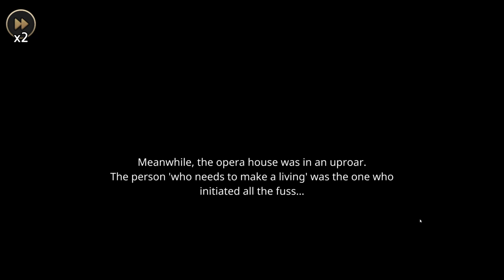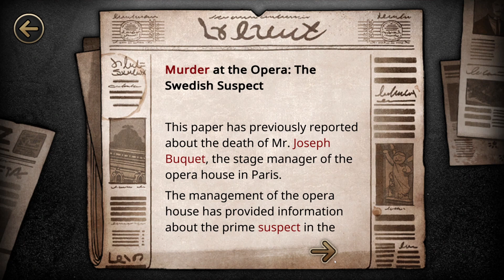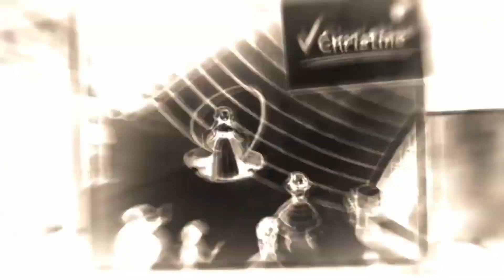MazM: The Phantom Of The Opera 18 - Dirty Murder Schemes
Christine is a murderer??? We cannot believe that and neither should You!
Included in this video
"Chapter 2 - Fantasia":

★Episode 07: "A Letter Written In Red"       |-~-[2 Footnotes]-~-|

᠅ After Mr. Remy enters the office and you are in control of Mr. Moncharmin, the note lies to your left, on the floor. (Time: 03:30)
᠅ Playing as Raoul, before you go talking to the audience members, who are gossiping about your love interest. Make your way to the Box Hallway and on the left side it is. (Time: 12:43)

Thanks to the creators of the original videos used for the Outro!

►Leave a nice COMMENT!